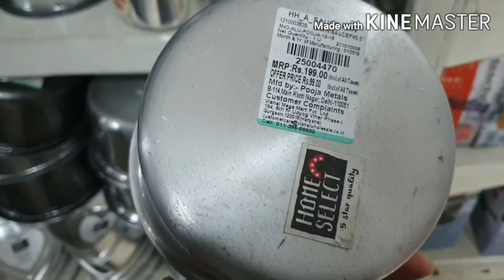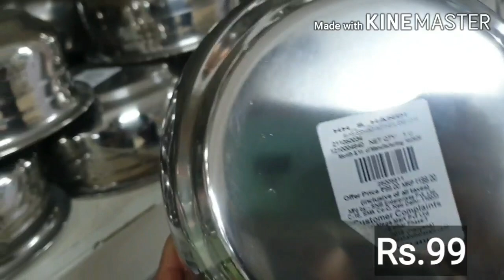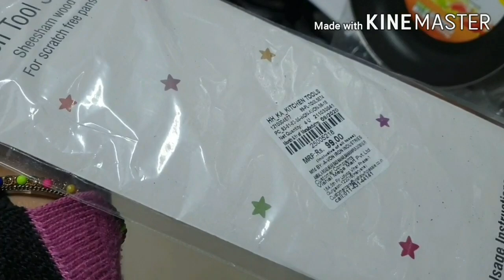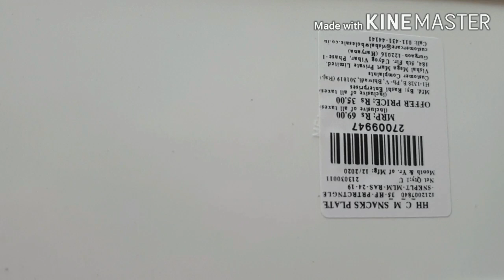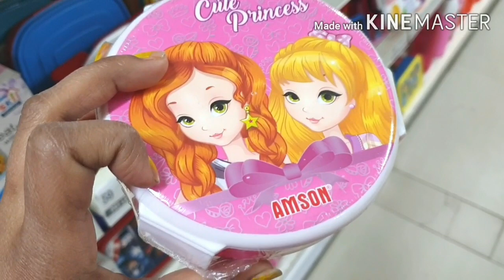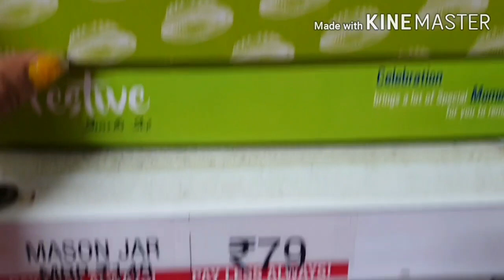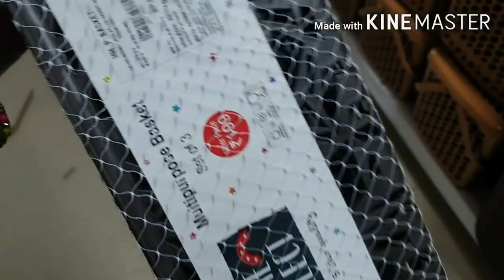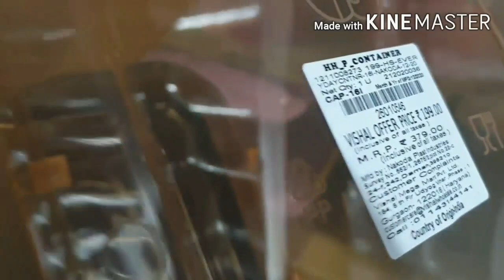Vishal Mega Mart Latest Tour//Vishal Mega Mart Kitchen Orgnizers and Storage product at cheap price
Thanks for watching keep beauty n styling please subscribe to my channel,it's absolutely free. please subscribe to my channel and hit tha bell 🔔 icon for instant notification whenever I upload a video

 Vishal mega mart address HARYANA,gurugram

other vishal mega mart videos